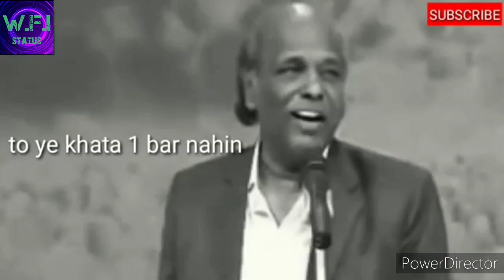Best indori sahab sayri /payar karna khata hai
Video player
Replay video
Previous video
Next video
Enter fullscreen

Follow For More Videos         👇🏻https

✎﹏﹏﹏﹏﹏﹏﹏﹏﹏hrn on Notification 🔕

Sad Status
Femalesadstatus
Lovesadstatus
Sharabistatus
Poetrystatus
Newpoetrystatus
Newshayaristatus
Femalestatus
Sharabfemale
Girlstatus
Girlsharabstatus
New Very Sad Boy HD WhatsApp Status 😥
HeartTouching Status 😥

( Most Beautiful WhatsApp Status ) ( Best WhatsApp Status )
( Boy Death WhatsApp Status ) ( Breakup WhatsApp Status )
( Love WhatsApp Status ) ( Heartbroken WhatsApp Status Video)
( rula dene wala whatsapp video ) ( you will cry after watch this whatsapp status )

very sad heart touching whatsapp status very sad heart touching video 2020
30 second whatsapp status
30 second status, ( new whatsapp status 2020) 30 sec status video

⊱◈TAGS 💕◈⊰